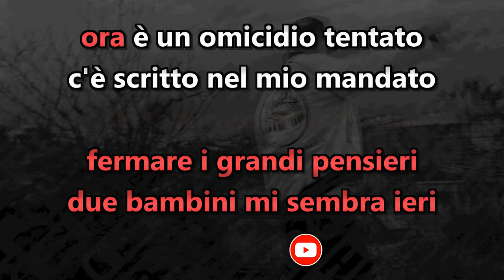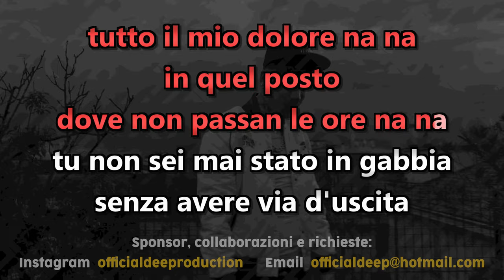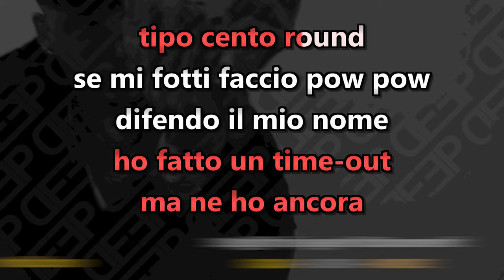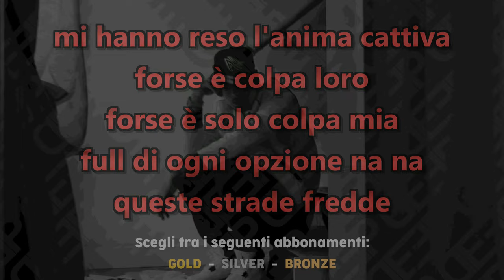Shiva: FIRST DAY OUT (Karaoke - Instrumental)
Artisti: Shiva
Brano: First Day Out